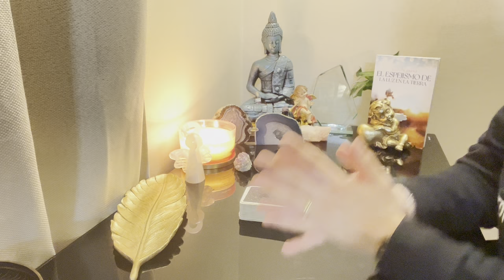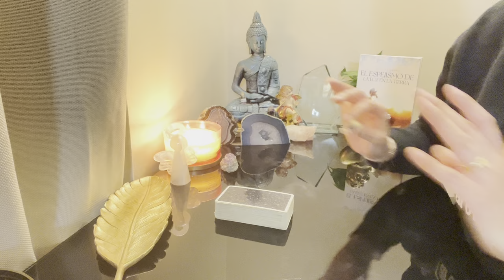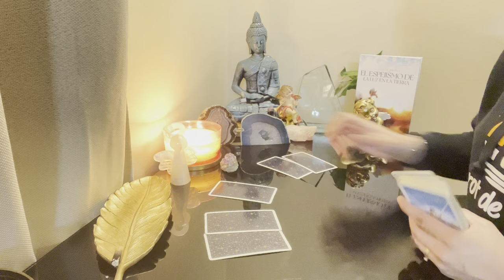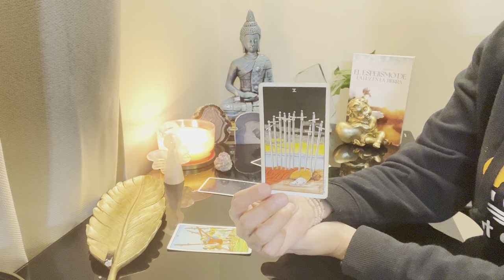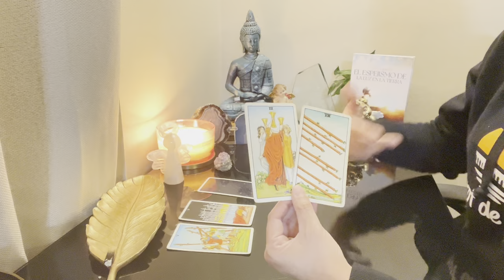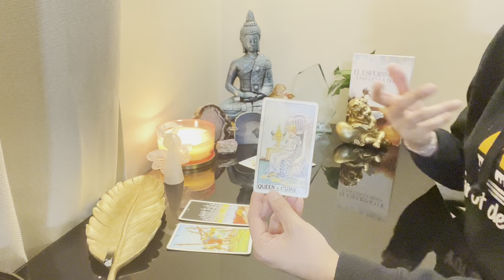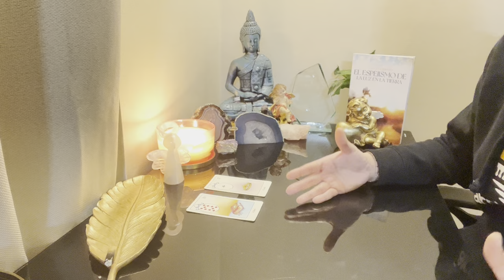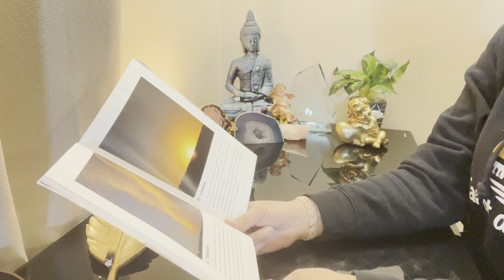GÉMINIS ♊️ UNA VERDAD SERÁ REVELADA Y ESA SITUACIÓN NECESITARÁ DE TU SABIDURÍA. COMPROMISO FORMAL